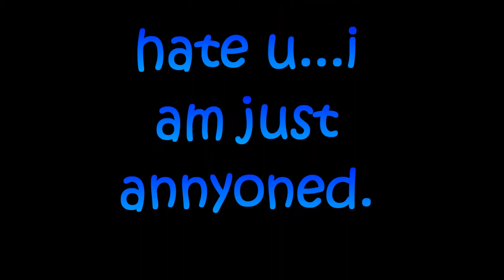Deer in My Yard!?!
This week was beautiful out. I {ranted} talked about red vans. I also talked the road update, they finally did something. I random said airplane, why? I explain n this vlog. There were deer in the yard. From May 21st through May 26, 2017